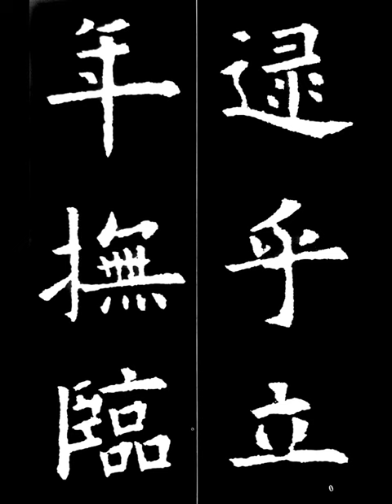逮乎立年撫臨 체호립년무림 楷書해서 唐당 歐陽詢구양순 九成宮 醴泉銘 구성궁 예천명